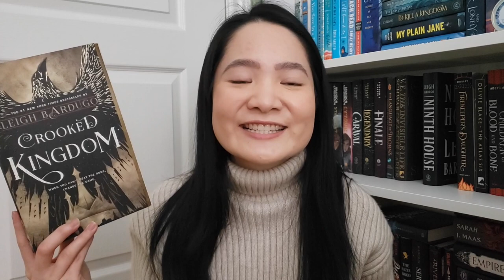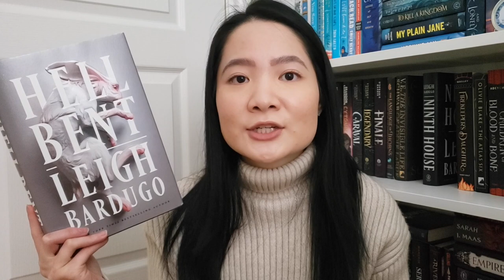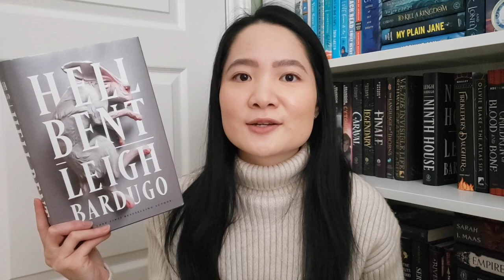i read 7 books (+ 1 DNF 😬)! | January Wrap Up 2023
Hello friends! I'm sharing the books I read in January, enjoy!

Timestamps:
0:00 Intro
0:19 The Secret History
1:39 Words of Radiance
3:49 Crooked Kingdom
5:22 Hell Bent
7:17 Saga, Volume 10
8:03 Babel
11:19 A Fate of Wrath & Flame
13:04 These Twisted Bonds
Books Mentioned:
Hell Bent by Leigh Bardugo
Saga, Volume 10 by Brian Vaughan
Babel by RF Kuang
A Fate of Wrath & Flame by KA Tucker
These Twisted Bonds by Lexi Ryan